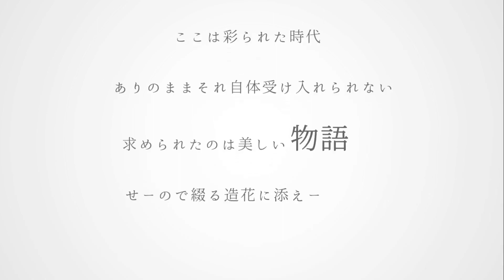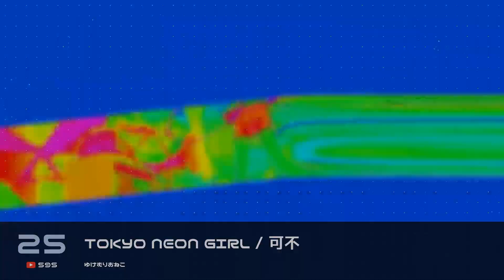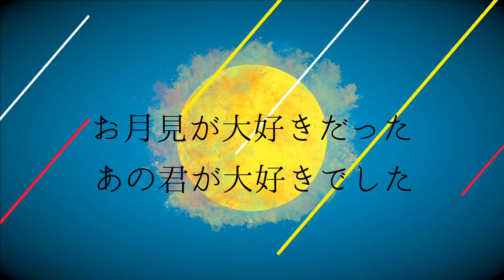New Vocaloid Songs Chart | October 2022 (Week 4)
This channel introduces new Vocaloid songs every week.

0:00 35. :√透明な記憶を / Watashi feat.花隈千冬&夏色花梨
0:10 34. 花びらが落ちる/可不　知声
0:20 33. キレイゴト / IA
0:30 32. umbrella / 来世は鯨になりたい feat.鳴花ヒメ
0:40 31. 病気の子どもたち / 初音ミク
0:50 30. だれも / 歌愛ユキ
1:00 29. ハラスメント(harassment) / 鏡音リン
1:10 28. T0S - サンゲリラ / Sunguerrilla feat. flower
1:20 27. Girls Night Party / めろくる feat.初音ミク 巡音ルカ 鏡音リン
1:30 26. 【オリジナル】春、あけぼの / 初音ミク mtrika【VOCALOID】
1:40 25. TOKYO NEON GIRL/可不　【オリジナル】
1:50 24. と / 鏡音リン
2:00 23. frosty / 市瀬るぽ feat.
2:10 22. 銀幕 feat. 可不 - キツネリ
2:20 21. 吐息「さみしいあなた」
2:30 20. 混乱マ☆ / 初音ミク
2:40 19. ミッシェル / TakoyakiKZY feat.初音ミク（Michelle）
2:50 18. picco - AI Music feat. kzn [Vocaloid Electro]
3:00 17. MV『ピニャータ』ユラメ feat.flower
3:10 16. アネモネ / 初音ミク
3:20 15. 正解 feat.星界
3:30 14. リフライン / コウ feat.GUMI
3:40 13. 逆転劇 - sleepy ft.flower
3:50 12. 曖昧ステップ / 可不
4:00 11. 終焉介護 / Flower
4:10 10. Endless Halloween Parade / hateno feat.初音ミク
4:20 9. ◈*_GOODBYE7DAYS【 UTAU , original 】
4:30 8. 【meiyo】きつねのうた feat.狐子
4:40 7. Misumi - 不完全愛情進行中 feat. 裏命
4:50 6. 完結型マイルーム - 廉 feat. 初音ミク
5:00 5. 【不適切なタイトル】 / wotaku feat. 初音ミク
5:10 4. Payload / 雄之助 feat. 初音ミク & 水槽【Music Video】
5:20 3. 心中ならお嬢様部で/狐子 feat.SLAVE.V-V-R
5:30 2. 頬が乾くまで / いよわ feat.初音ミク（Till your tear goes / Iyowa feat.Hatsune Miku）
5:40 1. みまま / 歌愛ユキ